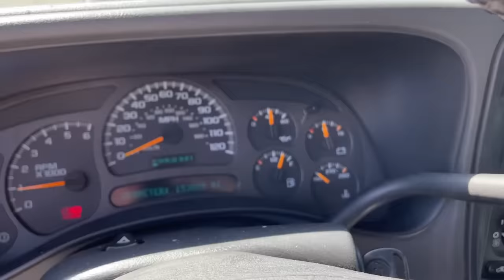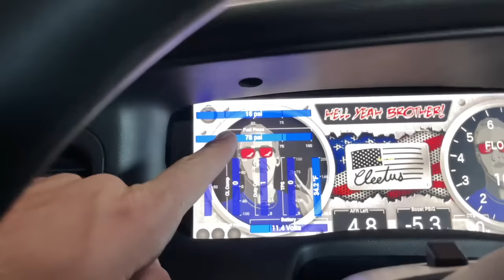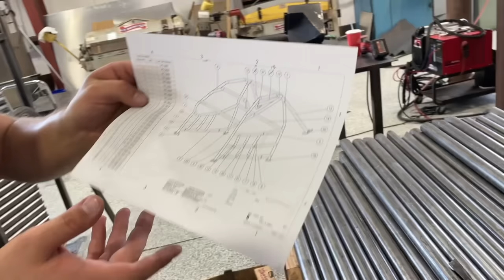KillaB's NEW 1700hp Blower Engine Is Done! But It Won't Start... + These New Roll Cages Are INSANE!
to get tickets to this weekend's event!!!
We've got a big weekend coming up! Drone show, race cars, and burnouts!!! It's going to be a blast but we still have a ton of cars to get done!!!